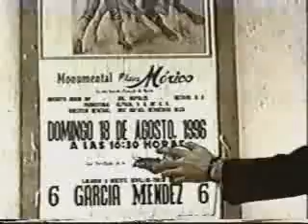Big Sugar - Diggin' A Hole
Gordie Johnson & his Canadian band in the '90s. Nowadays he's rockin' steady with GRADY in Austin, Texas.